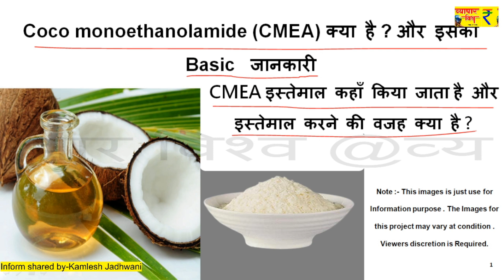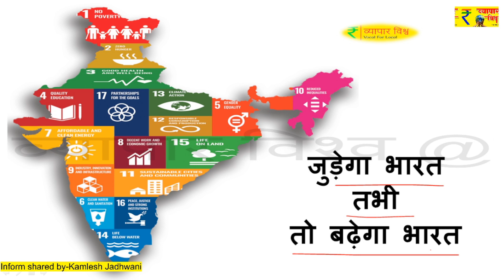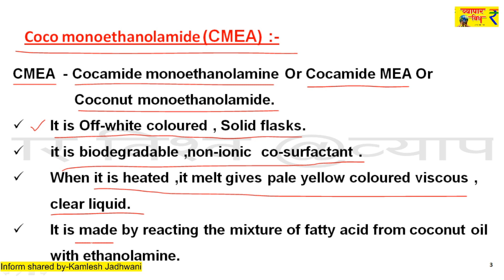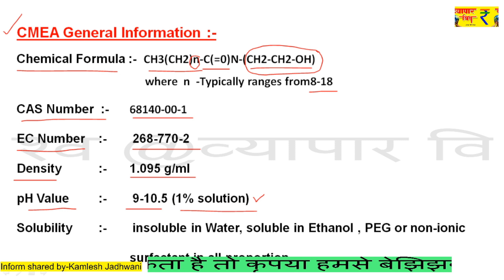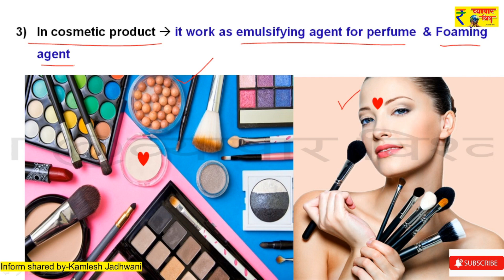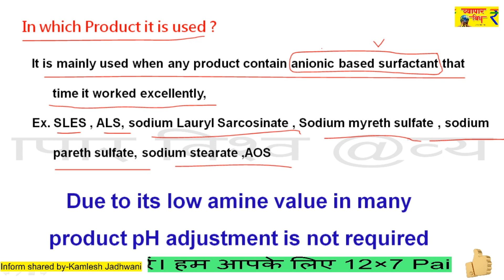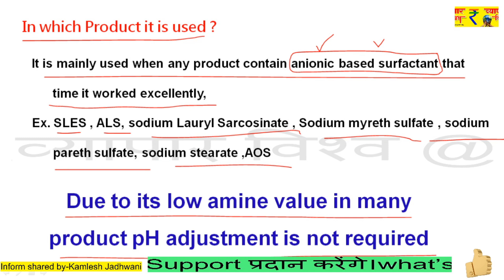CMEA Coco monoethanolamide की Basic जानकारी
हम आपके लिए 12×7 Paid Chat support प्रदान करेंगे।
 आदर्श मूल्य में वास्तविक सलाह
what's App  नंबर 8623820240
 (Office Timing 5.00 pm to 7.00 pm/ Monday - Saturday )